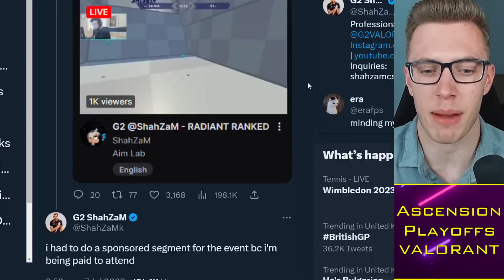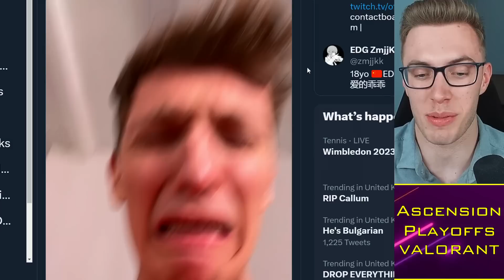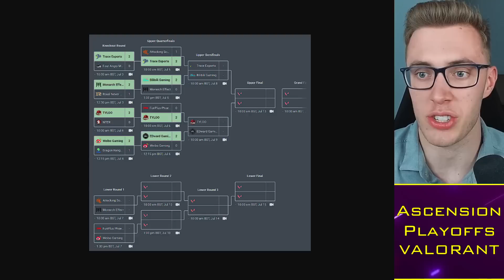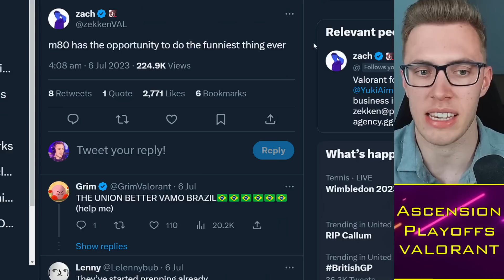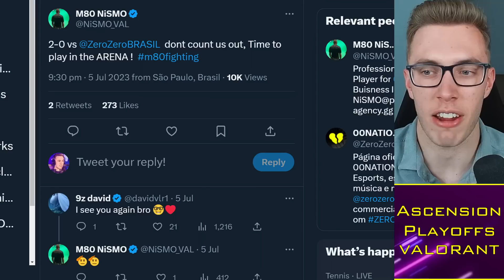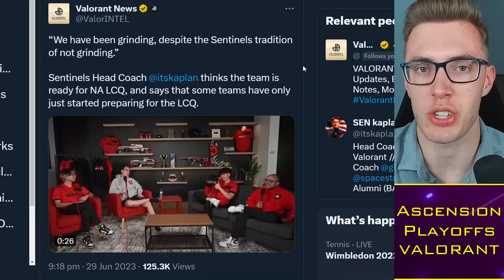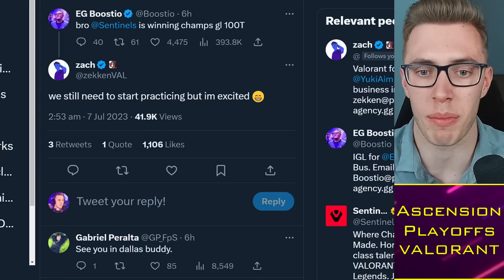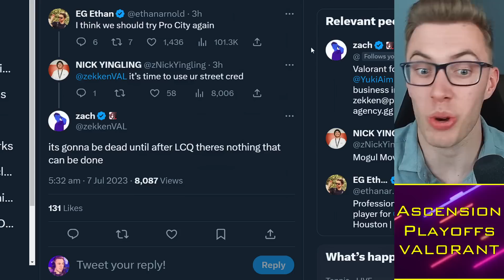Sentinels Scrims LEAKED: Destroying EG?! LCQ Favorites? 😱 VCT News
Timestamps:
0:00 Alright guys
0:30 KangKang
5:00 Ascension Playoffs
7:00 Sentinels at LCQ